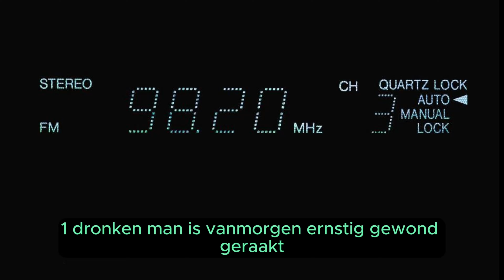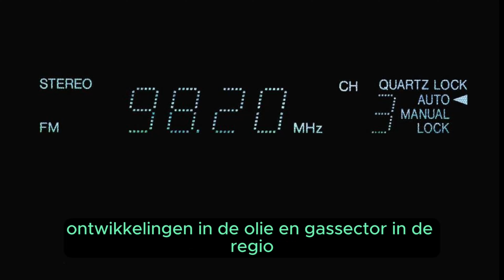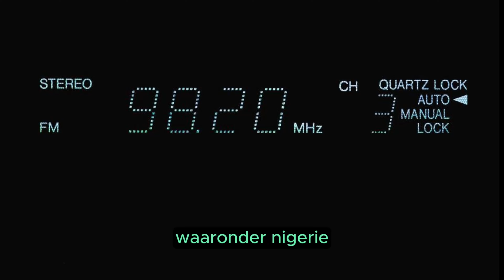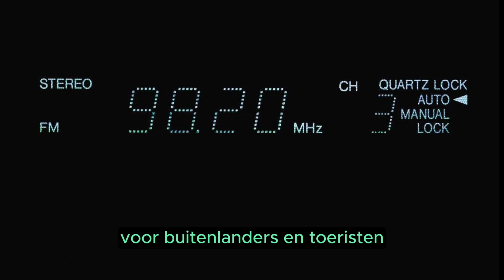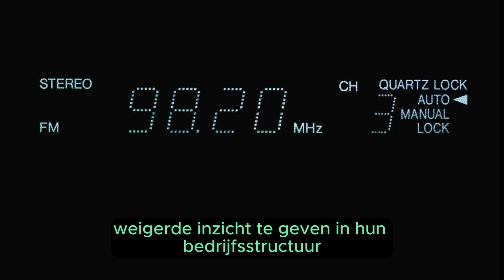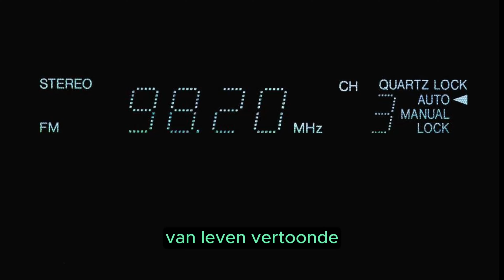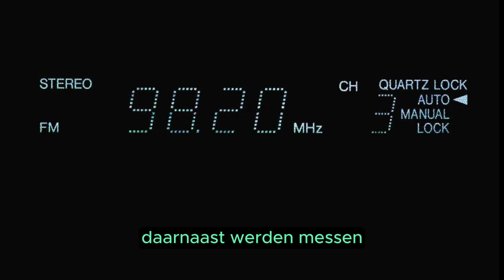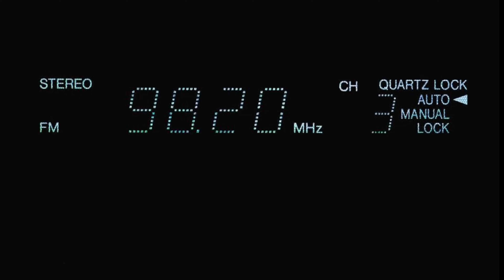Suriname Nieuws PNR48 Radio uitzending Zondag 25 Feb. 2024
Het  Avond Journaal voor Suriname
Zondag 25 Feb  2024 .

Vanavond PNR Suriname Nieuws Radio met meer uitgebreid nieuws en updates .

Speciale dank aan zij die de Radio uitzending van gisteren hebben  beluisterd.

Volgende uitzending Morgen ochtend Tv48 11:00 uur Suriname tijd .
Ai powered !

Belangrijk ! Like , door een Like te laten
support u een Surinaams Project door een Surinamer ♥️

Vergeet niet Deel
Tang Boeng 🍿🎵

Tv48 voor Channel48
©️2024